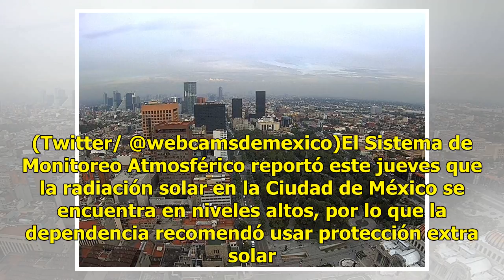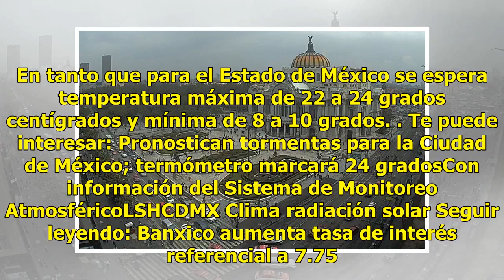Radiación solar presenta niveles altos en la Ciudad de México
Panorámica de la Ciudad de México; la radiación solar se encuentra en niveles altos. (Twitter/ @webcamsdemexico)El Sistema de Monitoreo Atmosférico reportó este jueves que la radiación solar en la Ciudad de México se encuentra en niveles altos, por lo que la dependencia recomendó usar protección ext...